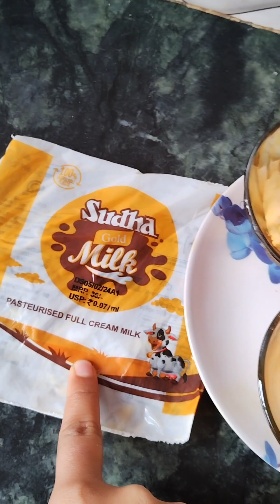bake 2cake in one time |ganache making| healthy cake making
ganache making
cake baking

ingredients
biscuits
eno
butter
sugar
milk

ganache ingredients
dark chocolate
makhan
milk

garnish with pista